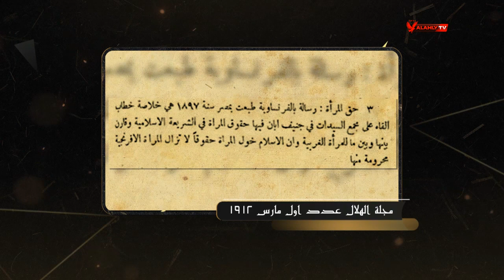سامح الصريطي يستعرض نص محضر جلسة 13 ديسمبر 1907 | محاضر مجلس الإدارة